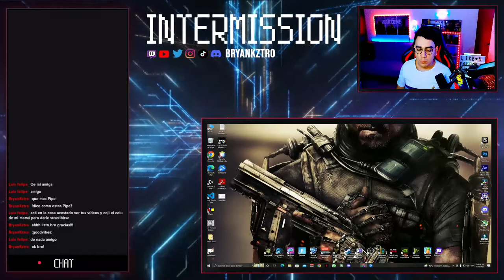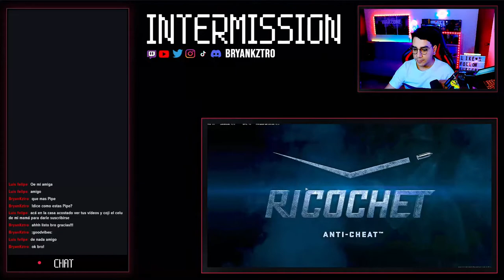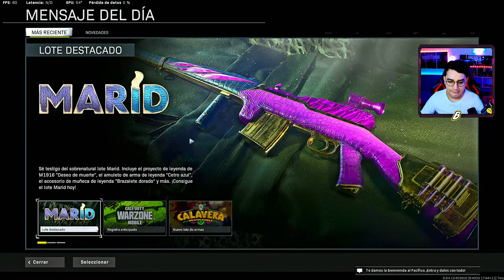WARZONE│BryanKztro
+️CHAT COMMANDS:
!dice (CHAT DE VOZ)
!pc    (ESPECIFICACIONES PC)

+LIVE STREAMS:
HORARIOS: (GMT-5) Hora en Colombia
MIÉRCOLES: 8:00-10:40 PM
JUEVES:    8:00-10:40 PM
VIERNES:   8:00-10:40 PM
SÁBADO :  2:00-6:00 PM
DOMINGO: 10:00 AM-12:00 PM Y 2:00 PM-5:00 PM

+SOCIALS
- Pronto más!!!

+SET UP:

PC Gaming:
-CHASIS: MSI MPG Atx Gungnir 110r
-GPU: NVIDIA GeForce RTX 3060 MSI
-CPU: AMD Ryzen 7 5800X Series 5.000
-MOTHER BOARD: MSI B550 ATX Tomahawk
-RAM: CORSAIR VENGEANCE RGB RS DDR4 3200MHz 32GB 2x16GB
-SSD: Samsung EVO PLUS 2TB M.2 NVMe
-ENFRIADOR LIQUIDO: MSI MPG CORELIQUID K240 LCD
-FUENTE: MSI MPG A850GF Gold
-CONECTORES RGB: XPG VGA-24 Pines
-MONITOR 1: ASUS 32¨ 165 HZ 1MS V/A
-MONITOR 2: ASUS VERTICAL 24¨ 165 HZ 1MS V/A
-SISTEMA OPERATIVO: Microsoft Windows 10 PRO

PC Streaming:
LAPTOP : MSI Bravo 17
-Pantalla 17.3¨ FHD IPS 144 HZ
-CPU: AMD Ryzen 7 4800H
-GPU: RADEON AMD RX 5500 M GDDR6
-SSD:512 GB
-HDD:1 TB
-RAM: 16 GB DDR4
-SISTEMA OPERATIVO: Microsoft Windows 11 PRO

PERIFERICOS:
-MOUSE: MSI gaming RGB
-TECLADO: CORSAIR K70 MK.2 Cherry MX Red
-STREAM DECK: Elgato MK.2
-CAM WEB: FACECAM Elgato
-CAPTURADORA VIDEO: Elgato HD60S+
-AUDIFONOS: ASTRO Gaming A50
-WAVE XLR Elgato
-MIC: Shure SM7B
-MANDO: Control PS5 Dualsense Cfi-zct1 Black
-ROUTER WIFI: ASUS AC 1300